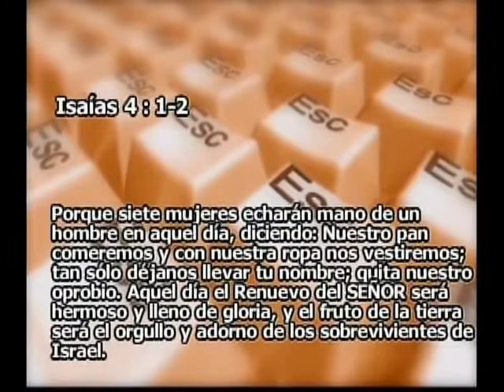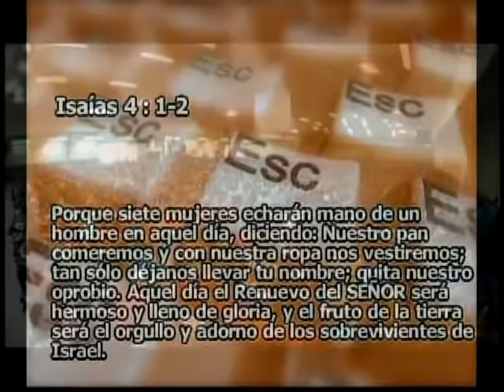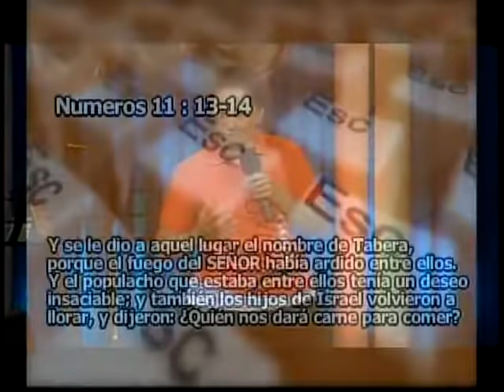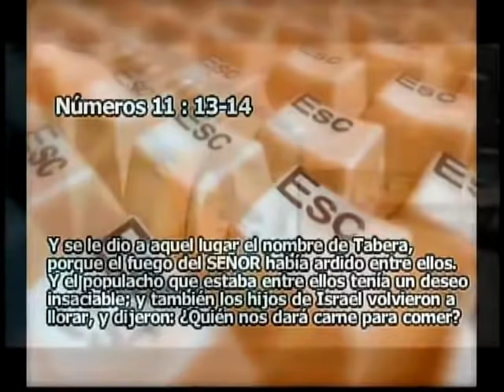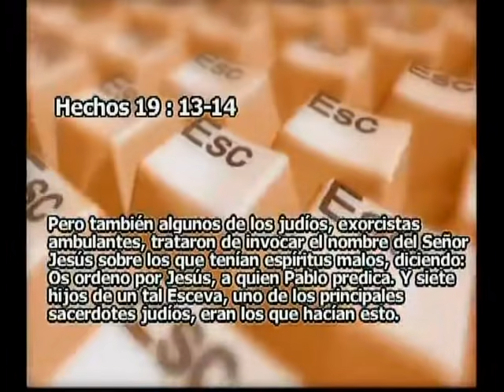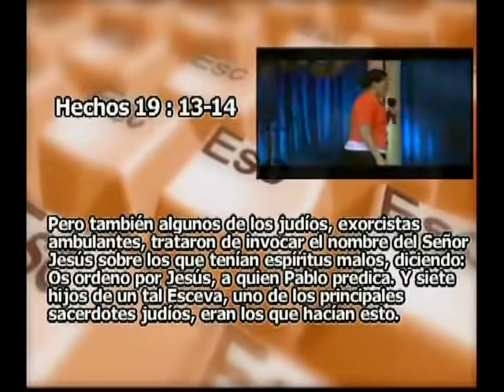Pastora Ninoska de Ponce | Generación Ilusión